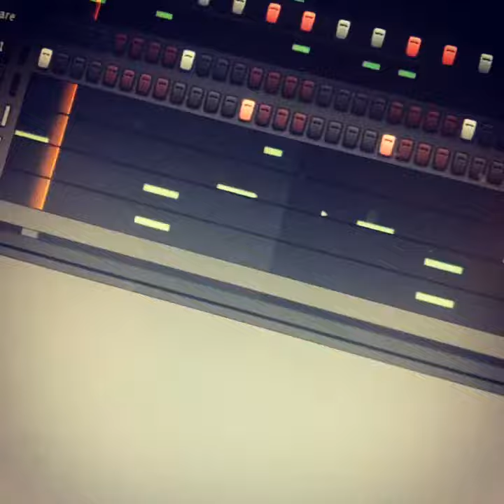Y’all hear Wop or I’m tripping? 🤨